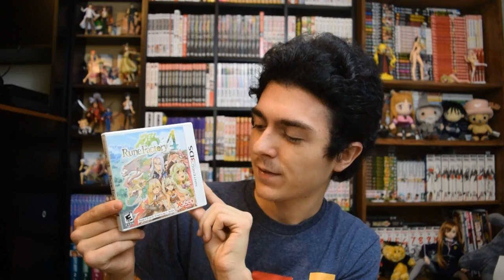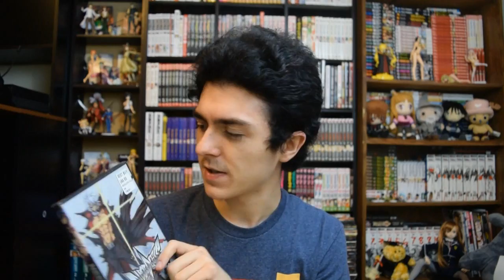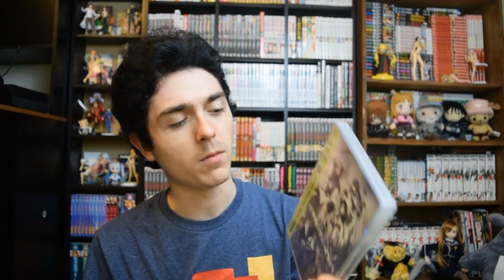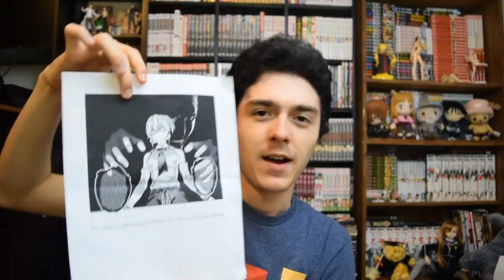Chibi Vlog 76K - Heart Touching Letter & Negima!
Vlog was a little late cause I got carried away. Also just figured out Heavy Object and Noragami Season 2 just aired. Well gonna go watch that now.

For any fellow Chibit that wants to send something:
2069 Johnson Chapel Road, 38583, Sparta, TN